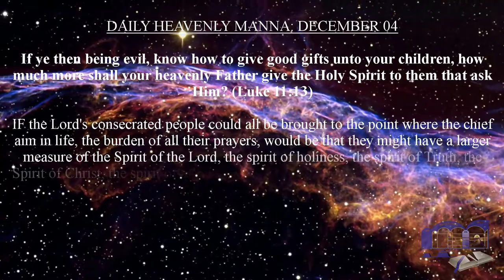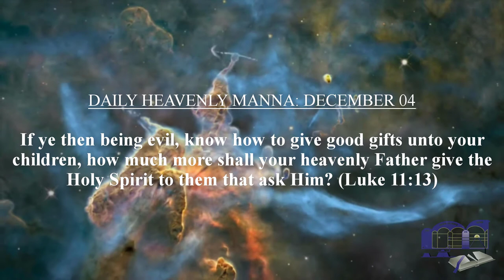DAILY HEAVENLY MANNA: DECEMBER 04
If ye then being evil, know how to give good gifts unto your children, how much more shall your heavenly Father give the Holy Spirit to them that ask Him? (Luke 11:13)

IF the Lord's consecrated people could all be brought to the point where the chief aim in life, the burden of all their prayers, would be that they might have a larger measure of the Spirit of the Lord, the spirit of holiness, the spirit of Truth, the Spirit of Christ, the spirit of a sound mind, what a blessing it would mean! If then they should wrestle with the Lord until the breaking of the day, their hold upon Him would be sure to bring the desired blessing. The Lord has revealed Himself to His people for the very purpose of giving them this blessing; nevertheless, He withholds it until they learn to appreciate and earnestly desire it.